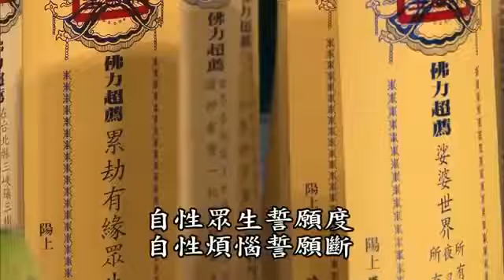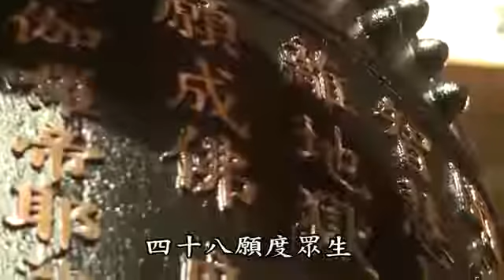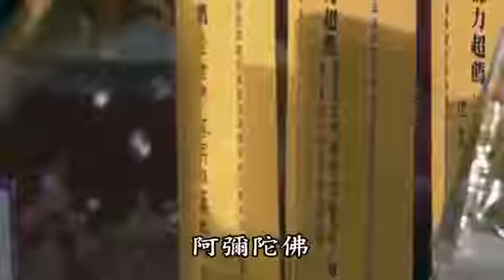19 D3 Mong Son Thi Thuc Niem Phat